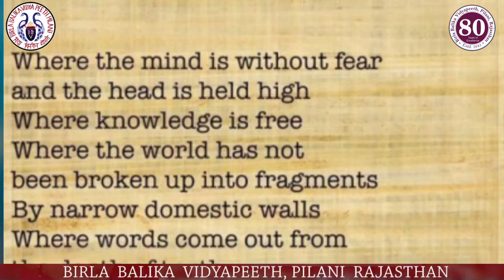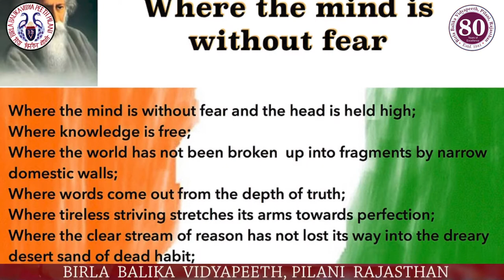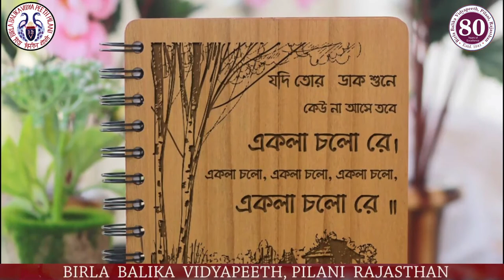Birla Balika Vidyapeeth CelebratedTaigore Jayanti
Rabindranath Tagore Jayanti